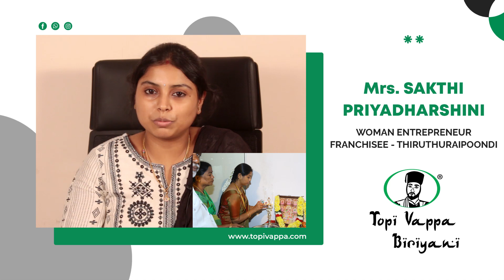Recipe for Success: The Ultimate Guide to Owning a Restaurant Franchise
Topi Vappa Biryani franchise for its proven success, signature dish, and comprehensive support. With recognized brand strength, an exclusive menu, and operational efficiency, it offers expansion opportunities and maintains high-quality standards. Benefit from centralized marketing, community engagement, and a unique dining experience, making it a rewarding choice in the food industry.